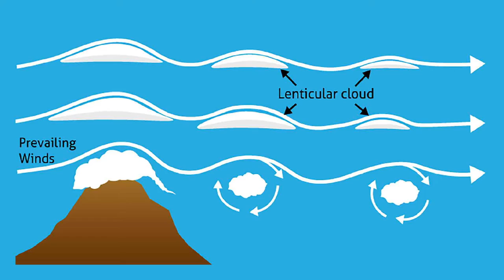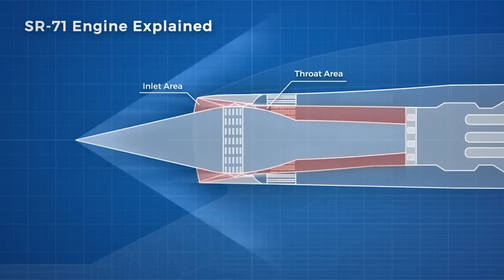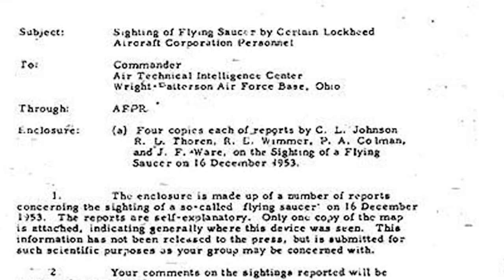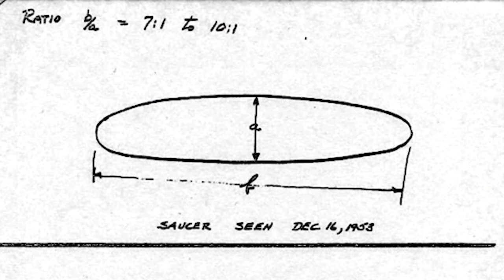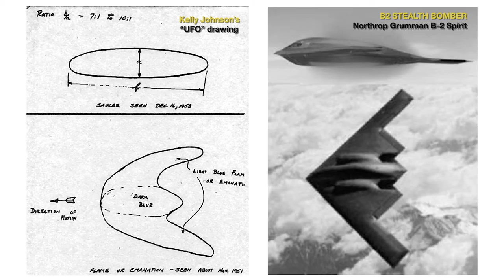KELLY JOHNSON'S MIND-BLOWING UFO SIGHTING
Do you believe in UFOs / UAPs
Lockheed Martin's Kelly Johnson saw a UFO from his home's picture window. The UFO he saw was so incredible that  Johnson ran outside. Was it a bonafide UFO that Johnson or was he mistaken? Whatever it was, Kelly Johnson swears he saw a UFO. Guess what? There's more to this story. Watch the video till the end to get the whole Lockheed Martin, Kelly Johnson UFO story...

INSIDE THE S.C.I.F. is a video UFO/UAP Podcast channel discussing all aspects of the UFO / UAP Phenomenon.

We want to produce the content you want to see, so put your requests in the comment section. Also, if you have a UFO sighting to report or have some photographic or other evidence, to share. Let us know and we may feature what you have to share or show in a future episode.

00:00 Introduction
00:20 Where if happened
00:31 Time of sighting
00:43 UFO first sighted
01:20 A contrail?
01:35 It didn't move!
01:46 A lenticular cloud?
01:57 Lenticular cloud Examples
02:08 What is a lenticular cloud?
02:55 Binoculars!
03:06 Johnson focuses on UFO
03:17 UFO takes off at high speed
03:53 Basic description of UFO
04:09 Who is Kelly Johnson?
04:26 Lockheed Martin Skunk Works
04:54 The CIA
05:11 U-2 Spy plane
05:33 Where do you test it?
06:16 Area 51 - Groom Lake Facility
07:28 Gary Powers gets shot down
07:50 The Sr-71Blackbird
11:05 The WV-2 test flight
11:26 What is the WV-2?
12:13 The Crew
12:54 Their sighting of the same UFO
13:17 The UFO is pointed out
13:35 The Chase
13:54 The UFO takes off!
14:05 Business as usial
14:15 The following day
14:27 UFO stories
14:51 The follow up
15:02 The UFO Report
15:36 Wright-Patterson AFB
16:04 Second thoughts
16:40 Kelly Johnson's UFO drawings
16:58 It also looks like this
17:08 What the...???
17:19 A REAL UFO!!!
17:45 Check us out on Instagram